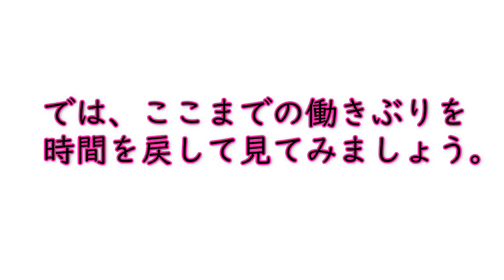【文鳥2才6か月⑪】想定外の巣材はコレ 笑えます。本人は真剣でちょっと切ない顔も 3代目文鳥ピーちゃん Java sparrow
文鳥ピーちゃんの別荘の巣材に、これはまさかの…。実はこれ、わらび餅が入っていた小さなかご文鳥さんにピッタリだったので置いておきました。紙製のもみじを入れてみたのですが、入口より大きなもの、紙きれではないものを巣材にしようと奮闘します。前半は疲れてしまったシーン。後半が作業中の様子です。前半疲れて切ない顔も見られます。見てやってくださいませ。😃

文鳥🐤、自然🌳、アート🎨などが中心です。

動画アップのお知らせ🔔の他、動画にならないピーちゃん🐥や自然の話題🌼を書いています。よろしかったら覗いてみて下さい♡

ちょっと前の動画でもコメントいただけると嬉しいです😍✨お気軽にどうぞ💕